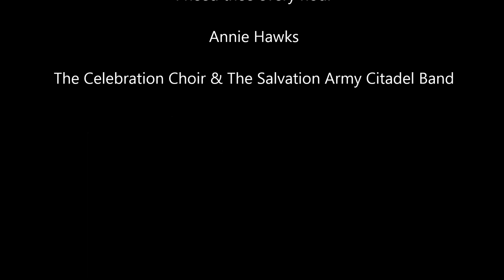Ich brauche dich jede Stunde - I need Thee every hour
I do not own or claim any rights on music or picture

Urheberrechtsinhaber:
[Merlin] Absolute Label Services
Im Auftrag von: Integrity Music